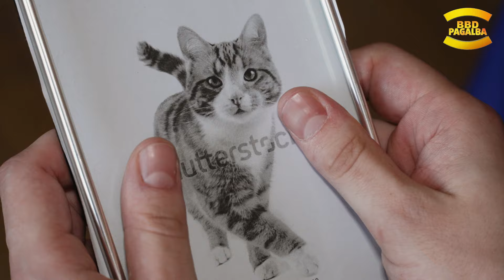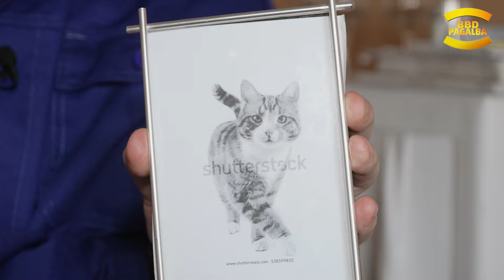BBD PAGALBA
BBD pagalbos vyrukai taip pat aktyviai važinėja po Lietuvą su savo stand up programa "Iš pirmų lūpų". bilietų galite ieškoti čia:

Shipzee.com - pigiausias ir patogiausias būdas apsipirkti JAV!

CULT energinis gėrimas – kai reikia daaaaaug energijos!
N-18. Nevartoti su alkoholiniais gėrimais